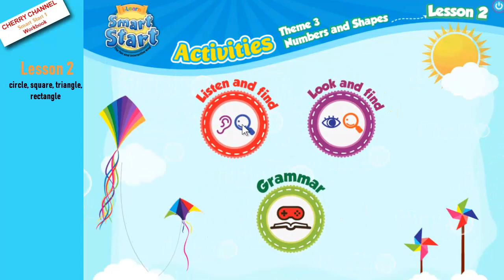Smart Start 1 - Activities Theme 3: Numbers and Shapes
Để theo dõi Clip mới các bạn nhấn vào đăng ký và bấm chuông nhé!